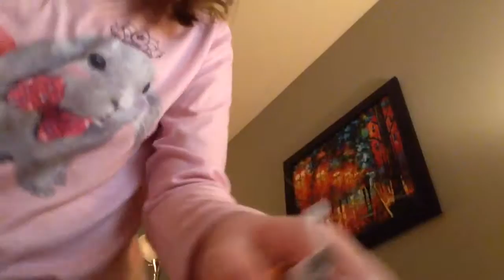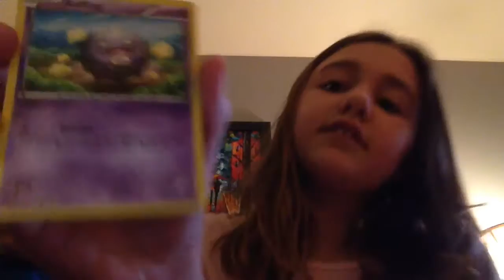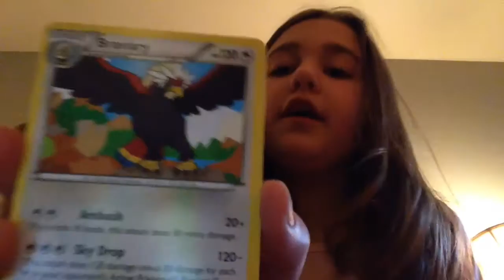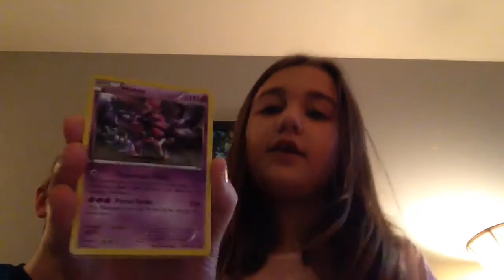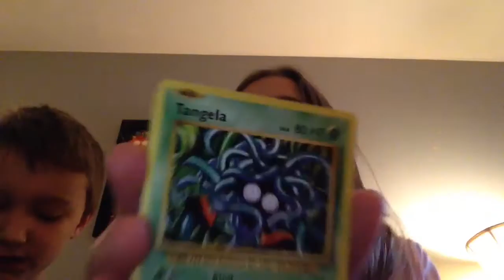Warning this has awsome Pokemon cards